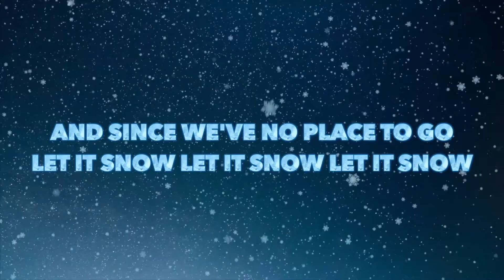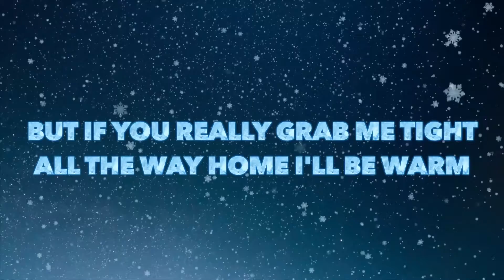Let It Snow! Let It Snow! Let It Snow! - Steven Adams Music